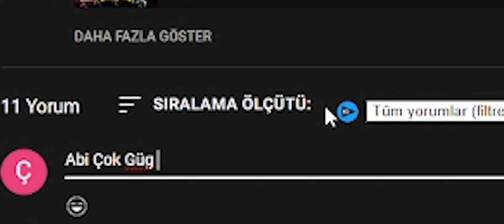KABAM HEDİYE GÖNDERDİ ! - MARVEL ŞAMPİYONLAR TURNUVASI KABAM HEDİYE GÖNDERDİ !